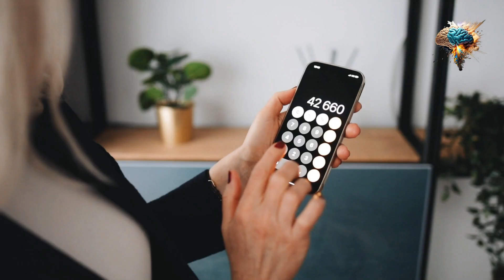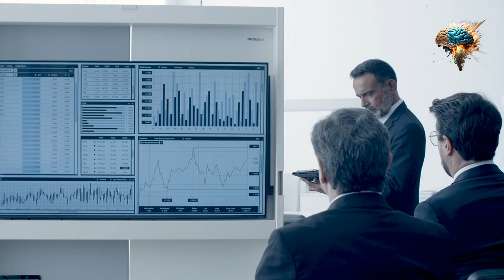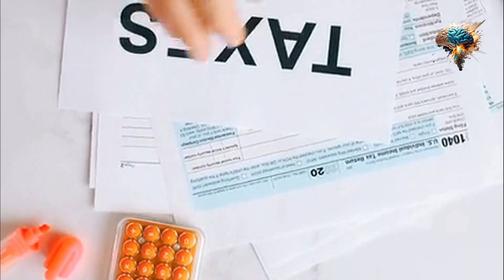The Power of Budgeting: How a Little Habit Can Transform Your Finances